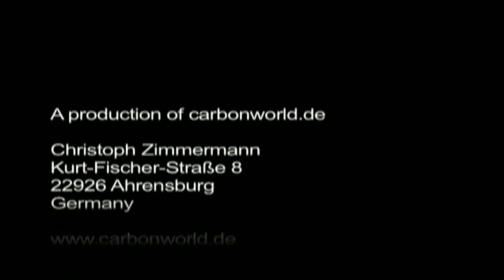chain guard rear 020D1 instruction by carbonworld.de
carbon fiber chain guard rear for Ducati Superbike by carbonworld.de